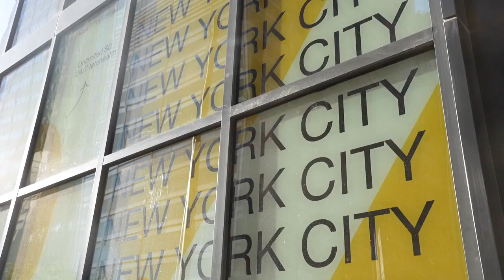Black History Month x Womens History Month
Black History Month x Womens History Month Talk w. Lynn St Hilaire